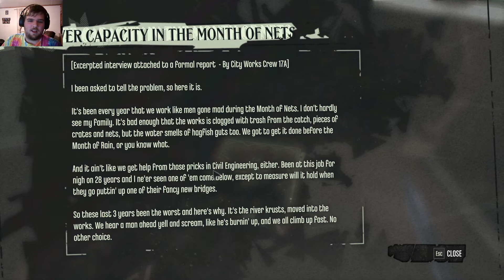SEARCH FOR A SAMPLE | Dishonored Ep. 8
Apparently I'm into rat body parts now?
It's about time I've embarked on a quest! And this is as grotesque as it gets. Granny Rags has sent me on a mission to poison the Bottle Street Gang...